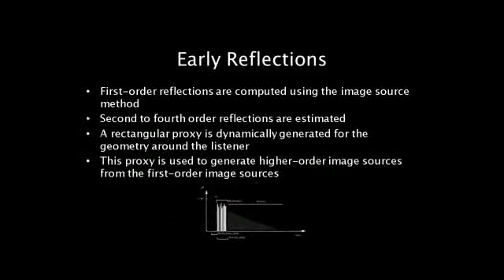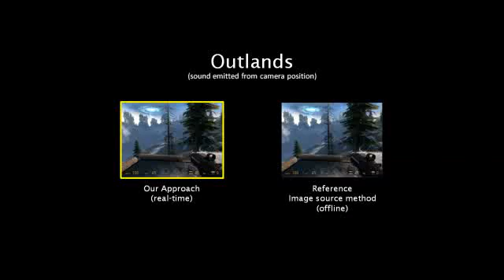Aural proxies and directionally-varying reverberation for interactive sound propagation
Aural proxies and directionally-varying reverberation for interactive sound propagation in virtual environments
Lakulish Antani, Dinesh Manocha
IEEE Virtual Reality 2013 (under review)